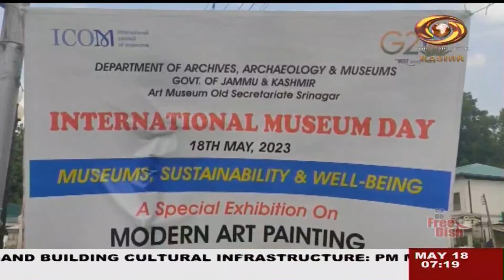Urdu News : Watch latest News coverage on DD Kashir's daily News Bulletin | 18/05/2023